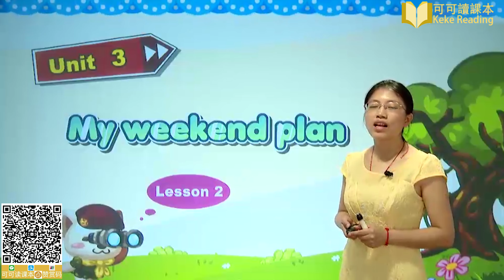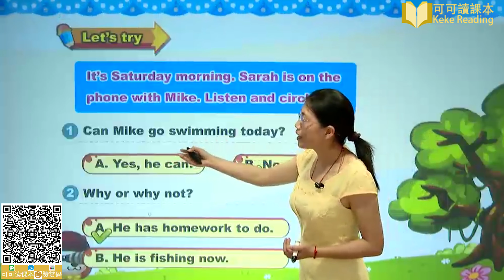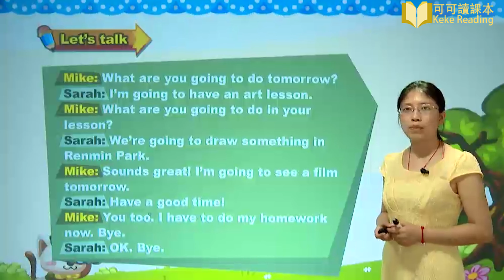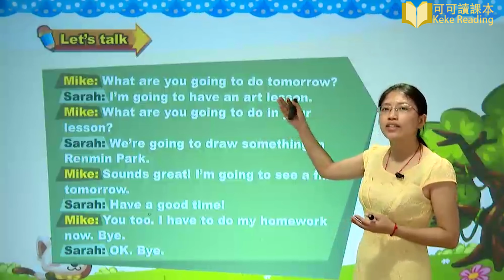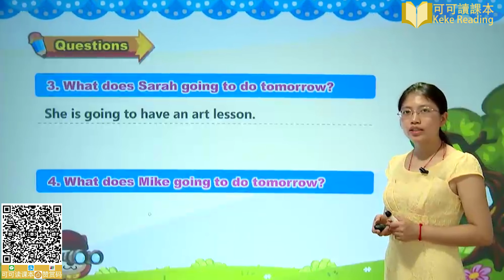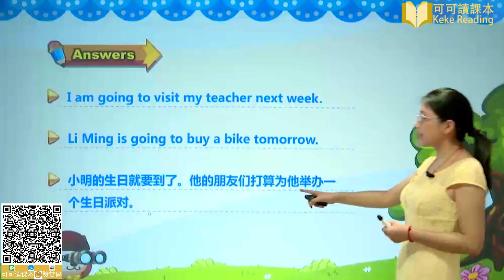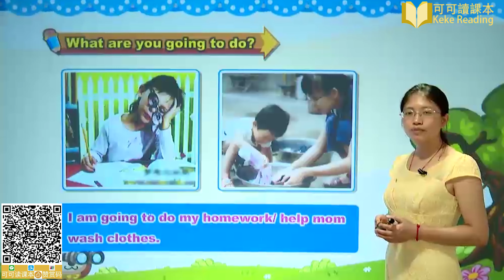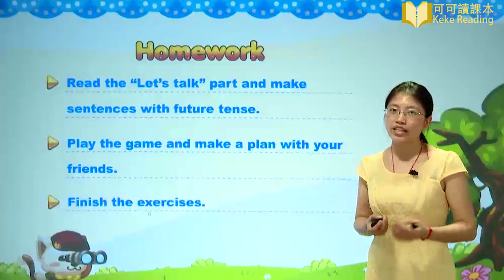Unit 3 2 My weekend plam leeson 2 小学英语六年级上册